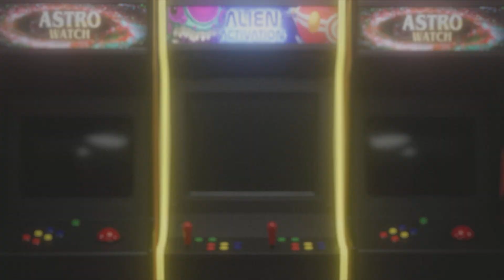I CANT GET THAT IMAGE OUT OF MY HEAD (MORTAL KOMBAT 1)